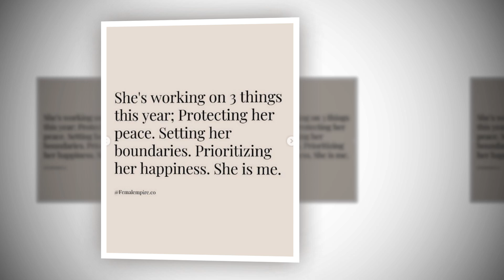New Update!! Breaking News Of Jessica Alba || It will shock you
Good bye